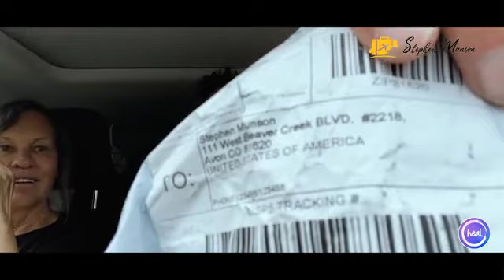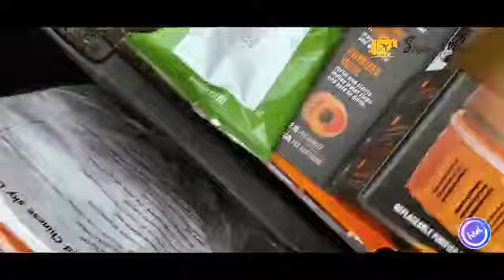Heal Vlog 1: New Beginnings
Every great adventure begins with an idea. I must give the credit to my incredible Mom Lauren who inspired me to take on the Wild Wild West Tour.

This Journey begins in Colorado and has stops along the way in Jackson Hole Wyoming, Big Sky Montana, SunValley Idaho, and much much more!

Come jump in the car with me and let’s go on one epic road trip together. We will go camping, stay in luxury hotels and see what the USA is like during this strange lock-down era.

Buckle up and enjoy the ride.
Stephen Munson, World Traveler

Happy Mother's Day to All the Incredible Heal Moms. Tag a Mom Below!